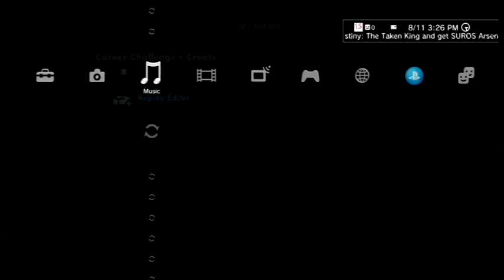Mafia 3:My Opinions & The Hate Train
Gotta keep it real:P